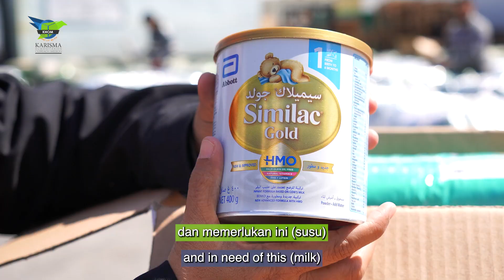EMERGENCY GAZA AIRDROP OPERATION (A KHOM HUMANITARIAN APPEAL)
We decided to run the Emergency Gaza Airdrop aid knowing that the people in North Gaza could only receive food safely and securely through the air.

Aid coming in through land had its restrictions and people were already starting to die from starvation due to the war.

We continue sending aid to both North and South Gaza. Our next delivery will be soon. First to the people in Rafah, South Gaza then, again we shall airdrop food aid while other essentials like hygiene kits will be delivered via land.

Your contribution reaches those who urgently need it.
The faster you take action, the faster we can act.

or send help through:
MAYBANK

Pertubuhan Misi Bantuan Kemanusiaan Karisma (KHOM)

Reference: Gaza